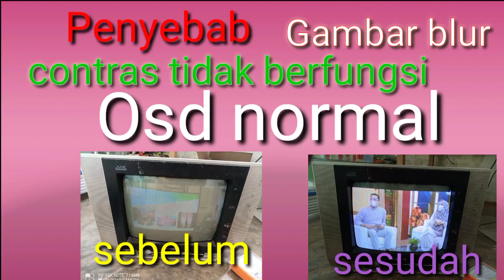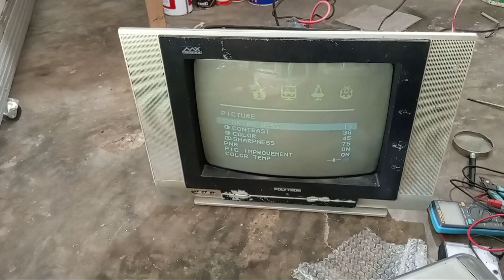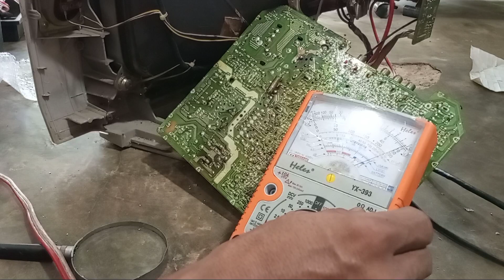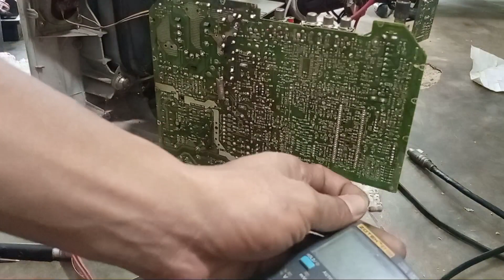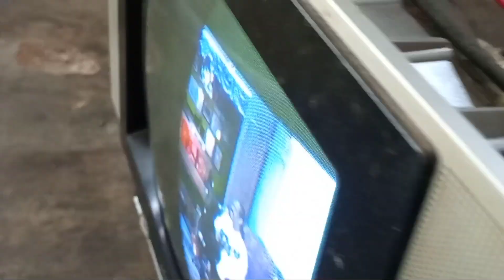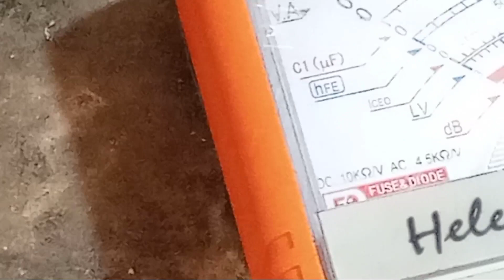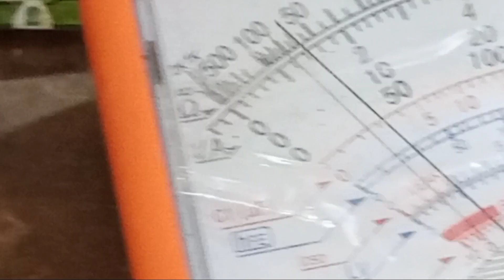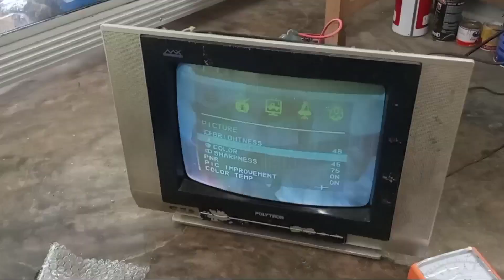Tv Polytron gambar blur/berkabut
Kali ini saya mau berbagi cara mengatasi tv Polytron gambar blur karena fungsi kontras tidak bekerja,untuk jelasnya simak videonya.